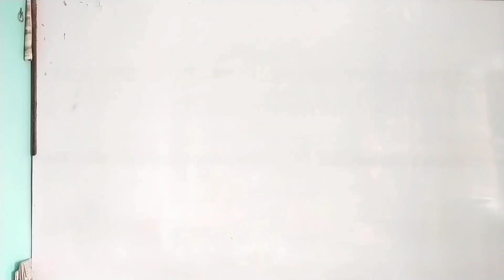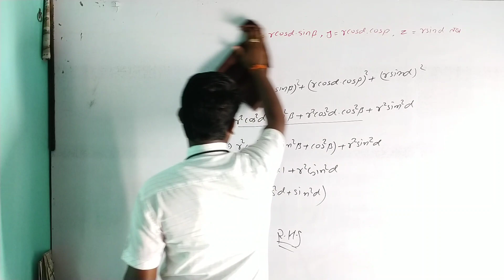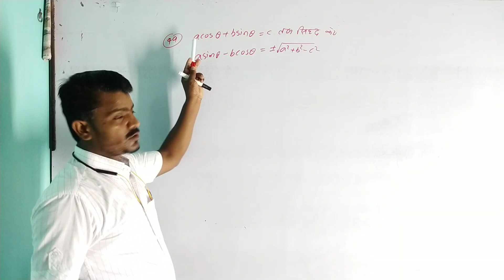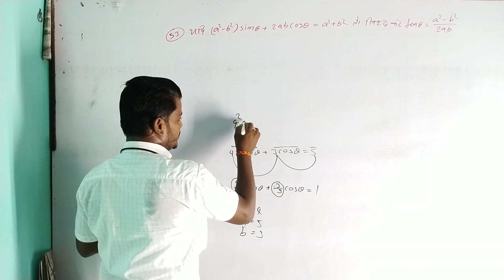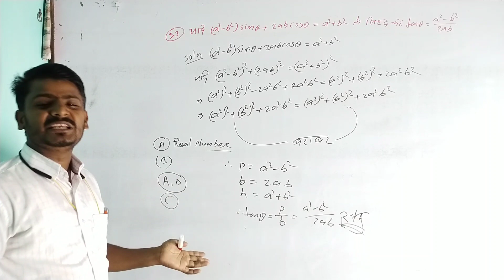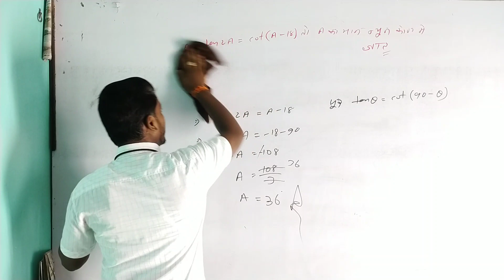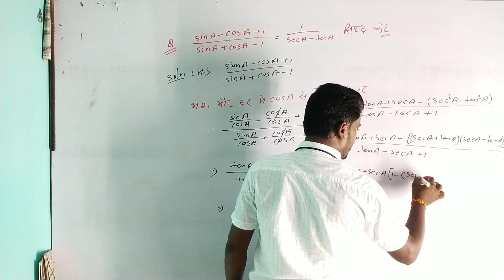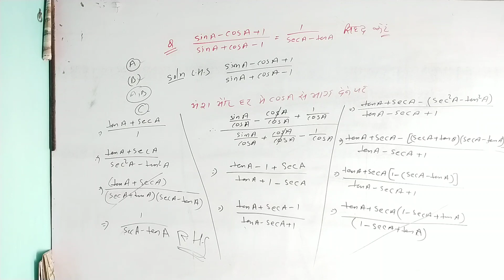//Trigonometric Identities//Classes:-10.Lecture:-30.Solutions of Dr.KC Sinha Questions.Ex:-8.1,2,3,4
//Trigonometric Identities//Classes:-10.Lecture:-30.Solutions of Dr.KC Sinha Questions.Ex:-8.1,2,3,4.By Suman Sir. Explain in hindi.

Link:---

(1):-

(2):---

         In this Video 👇

Solutions of Dr.KC Sinha Questions.Ex:-8.1,2,3,4.By Suman Sir. Explain in hindi.

  For back video 👇

  👉Go to the Channel 👈

    Thanks...